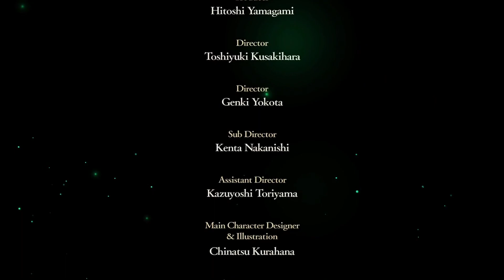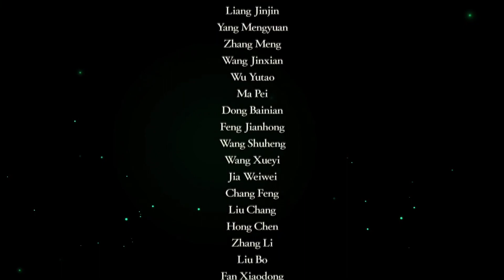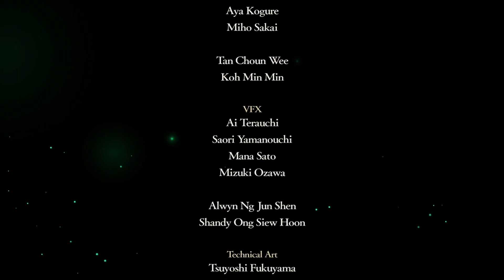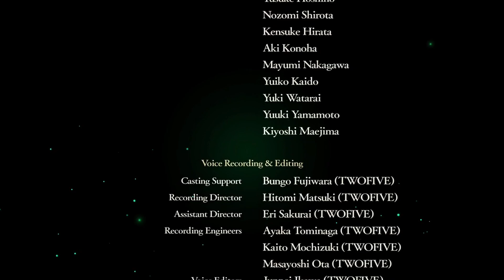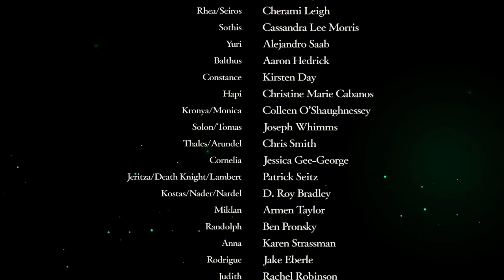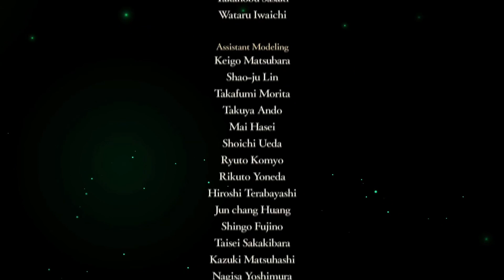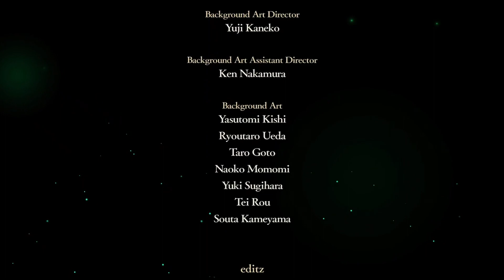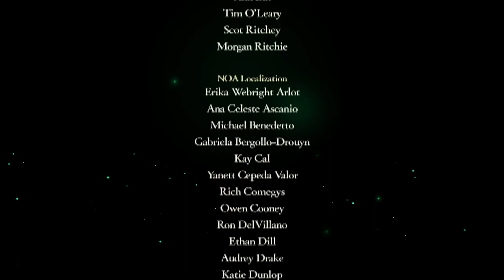Fire Emblem: Three Houses Golden Deer Route Playthrough with Chaos & Sly part 181: The Future Fodlan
Fire Emblem: Three Houses is a 2019 tactical role-playing game developed by Intelligent Systems and Koei Tecmo for the Nintendo Switch and published worldwide by Nintendo. It is the sixteenth installment in the Fire Emblem series and the first one for home consoles since Fire Emblem: Radiant Dawn, originally released in 2007.

Three Houses is set on the continent of Fódlan, divided between three ruling superpowers currently at peace. These nations are connected through the Garreg Mach Monastery, which houses a church and an Officer's school for students from each nation. Taking the role of Byleth, a former mercenary with a mysterious past and the academy's newest professor, the player must choose a class to lead and guide their students through a series of battles. The game maintains the turn-based tactical gameplay of the previous Fire Emblem titles, while incorporating social simulation and time management elements.

The game's production was challenging for Intelligent Systems, who attributed its success and timely release to Koei Tecmo, who had previously partnered with the company for Fire Emblem Warriors. The staff wanted something entirely new for the franchise's debut on high-definition home consoles, birthing the school life mechanics and expansions to battle. Chinatsu Kurahana was responsible for creating the character designs and illustrations. The game's school system and a time skip later in the story took inspiration from the fourth installment, Fire Emblem: Genealogy of the Holy War.

The game released to critical acclaim, with critics praising the integration of the school system and battalion mechanics, narrative, characters, soundtrack, and replay value. Minor criticisms were directed at the game's easier difficulty compared to past installments as well as some visual and technical problems. The game would go on to win Best Strategy Game and the Player's Voice Award at The Game Awards 2019. As of March 2020, the game has sold over 2.87 million copies worldwide, making it the single best-selling game in the entire franchise.